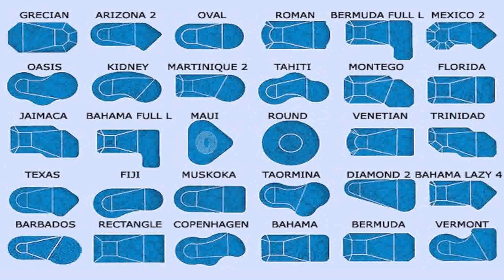Above Ground Pools For Sale Syracuse Ny